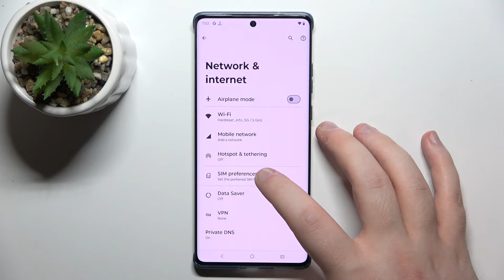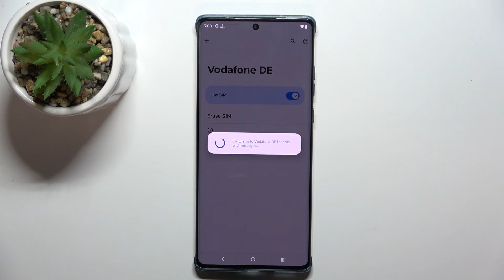How to Add eSIM on Motorola Edge 50 Fusion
Get seamless global connectivity with this special discounted offer – stay online anytime, anywhere! Find out more
Learn how to set up and activate an eSIM on your Motorola Edge 50 Fusion smartphone. This tutorial provides detailed, step-by-step instructions to help you add an eSIM, allowing you to enjoy the convenience of multiple phone numbers and enhanced connectivity without the need for a physical SIM card.

How do I add an eSIM to my Motorola Edge 50 Fusion?
What are the benefits of using an eSIM on the Motorola Edge 50 Fusion?
Can I use both a physical SIM and an eSIM simultaneously on the Motorola Edge 50 Fusion?
How do I switch between multiple eSIM profiles on the Motorola Edge 50 Fusion?
What should I do if my eSIM activation fails or if I encounter issues during setup on the Motorola Edge 50 Fusion?